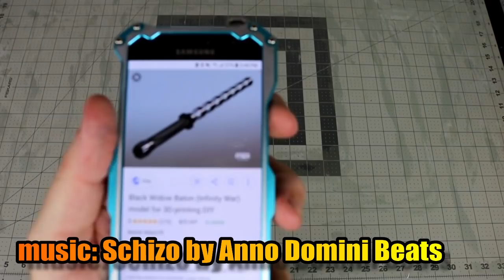Making Black Widow Batons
Time to make an Avengers weapon. Thought I would try my hand at starting with a simple weapon, Black Widows Batons. In this video, I use 3/4 inch PVC, 10 mm, 4 mm, and 2 mm EVA foam, 48 mm EVA dowels, contact cement, super glue, Plasti Dip, spray paint, and some acrylic paint. You may also need the following tools: a heat gun, a Dremel with various bits, and an Xacto knife or box cutter.